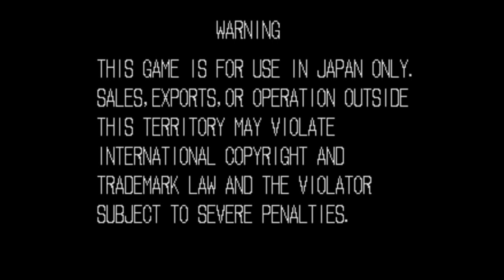【BGM】やっぱり歳には勝てんのう（リー・パイロン戦後デモ）【龍虎】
やっぱり歳には勝てんのう（リー・パイロン戦後デモ）です。